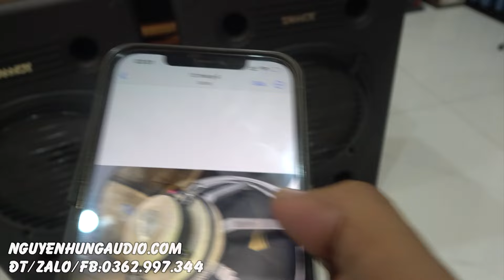Bose 601 series III phải chạy xa khi gặp em này-Test Vua loa Tannoy cpa 15 bass 4 tấc đồng trục